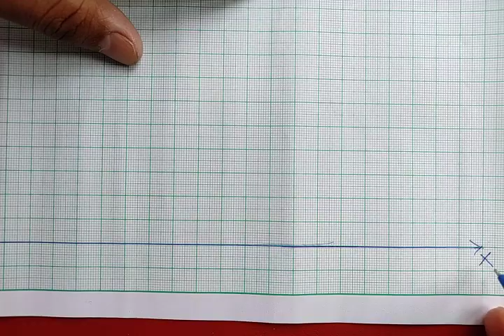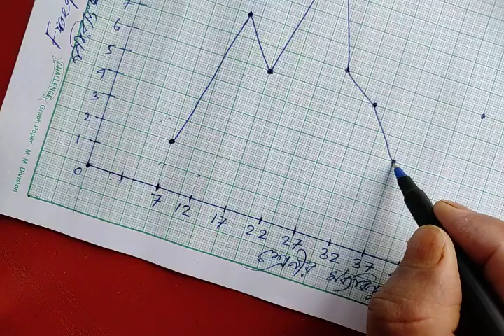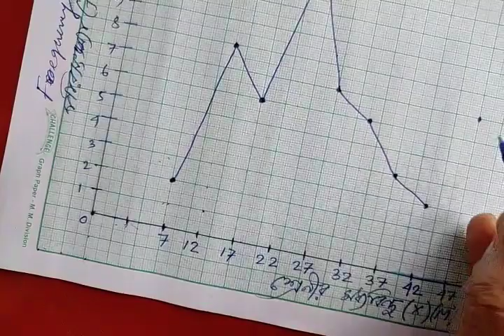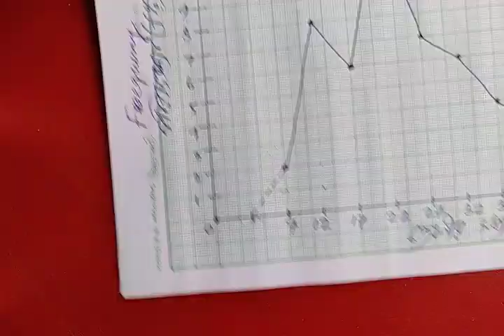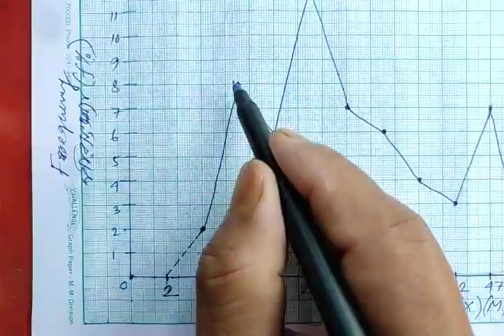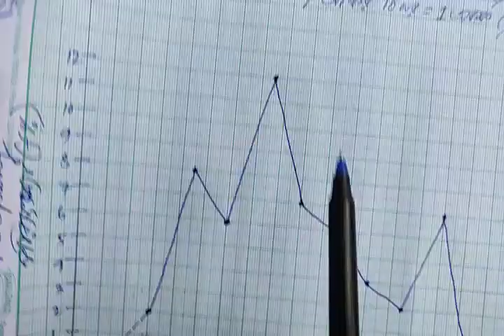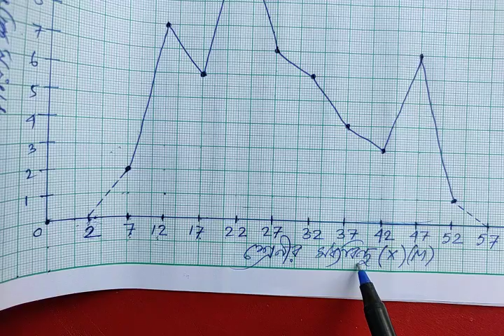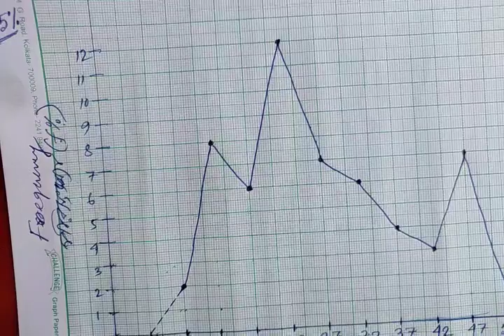Frequency polygon.পরিসংখ্যা বহুভুজ।